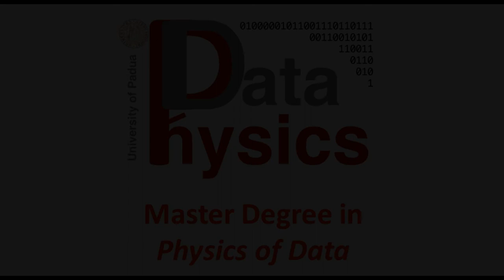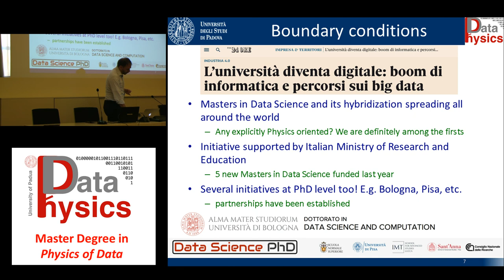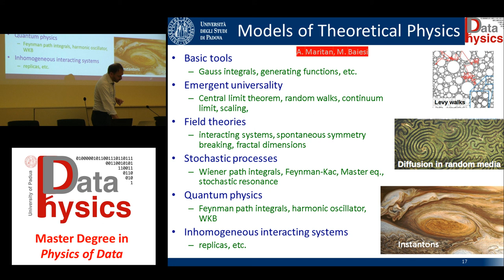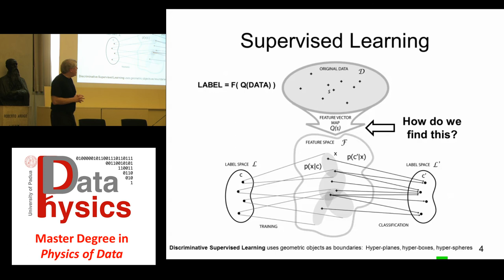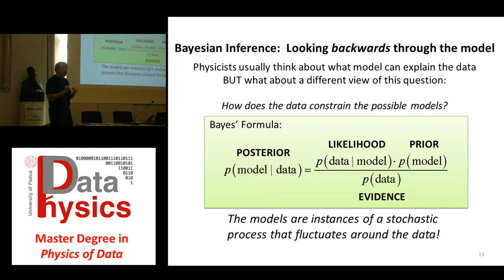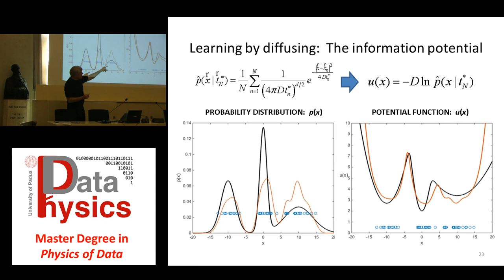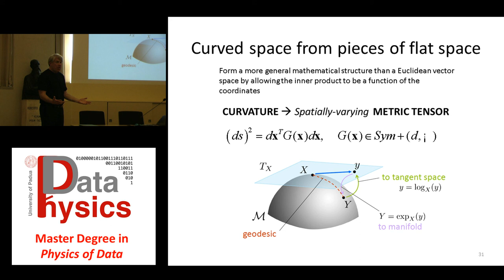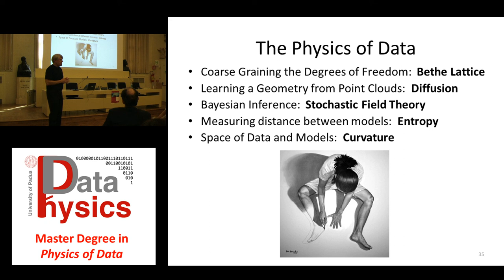The Physics of Data - Presentazione del corso di Laurea Magistrale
Giovedì 19 aprile, ore 10:30, aula Nievo, Palazzo Bo, a Padova

Relatore ospite: Jeff M. Byers,
Center for Computational Materials Science, Naval Research Laboratory, Washington DC

La prima laurea magistrale in Italia sulla Fisica dei dati
Un corso innovativo, primo nel suo genere in Italia, tenuto interamente in lingua inglese.
Dopo la presentazione del corso, a raccontare le potenzialità e le opportunità della Physics of Data è Jeff M. Byers, del Center for Computational Materials Science, Naval Research Laboratory

Una laurea magistrale per diventare data physicists ed affrontare i cambiamenti che la rivoluzione digitale ha introdotto nella Società odierna. Un corso di studio che permetterà agli studenti di sviluppare metodi e tecniche fondamentali per l'analisi dei Big Data.

La professoressa Francesca Soramel, direttore del Dipartimento di Fisica ed Astronomia dell'Ateneo, presenta la mattinata e lascia poi la parola Marco Zanetti, coordinatore del corso di laurea Physics of Data, che illustra il percorso degli studi e le opportunità legate a progetti, finanziamenti e scenari lavorativi futuri.